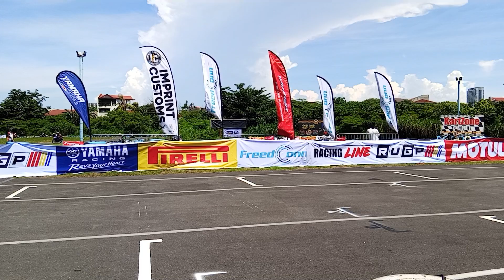UB 155 OPEN SP CATEGORY MOTUL REGIONAL UNDERBONE GRAND PRIX LIVE VISAYAS 2024 CEBU RAW VIDEO | KUAN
VIDEO FOR MOTUL RUGP VISAYAS GP LIVE!

MOTUL REGIONAL UNDERBONE GRAND PRIX LIVE
VISAYAS GRAND PRIX 2024

Presented by: MOTUL the official Motor Oil and Event Presenter

Manufacturer Partners: Honda Philippines Inc., and Yamaha Motor Philippines Inc.,
Official Tires: Pirelli Tires

Race Partners: FreedConn Intercoms, Racing Boy, VS1, Mototek, G-REN, SMOK, Imprints Custom, High Gear Academy PH, Project M Racing, FASSTek PH, Street GP PH, Alpinestars, POP Shock Attack, SSS, YSS, KYT, and High Gear Academy PH

Sanctioned by: NAMSSA FIM Nationals and USRA Nationals

Organized by High Speed Motorsports Inc.,

NOTE: THIS IS AN UNOFFICIAL COVERAGE, VIDEO IS RAW.